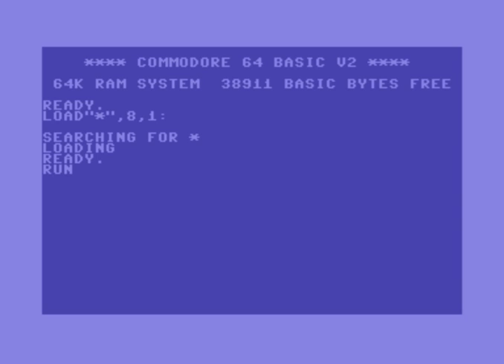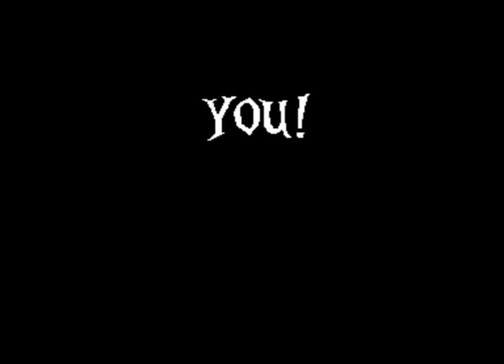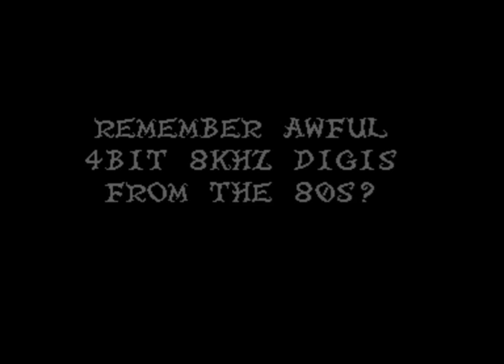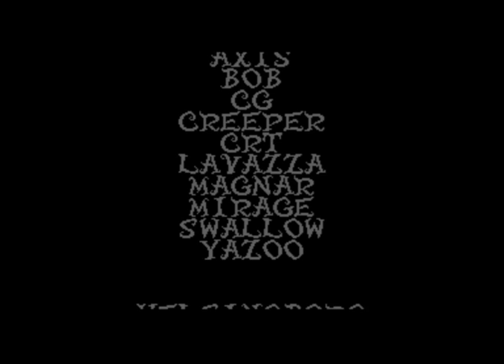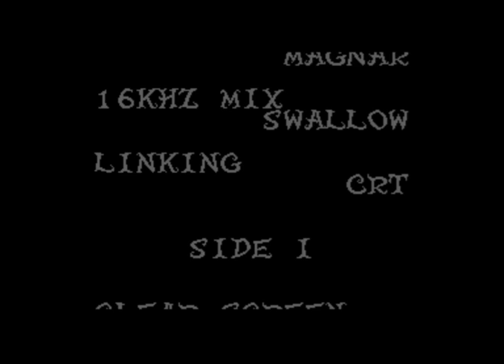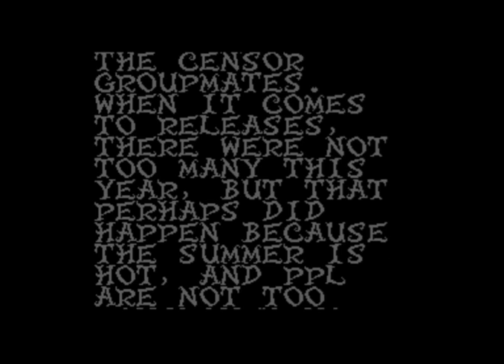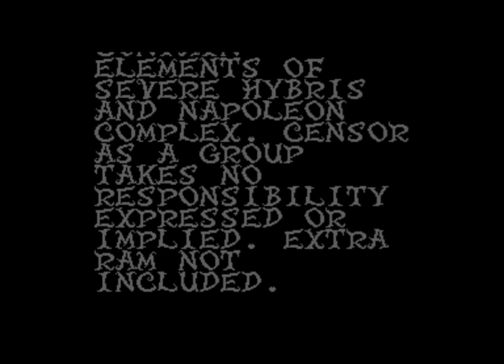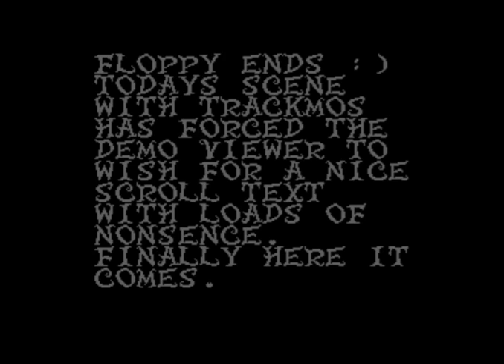Censor Design - Wonderland XII (2013) C64